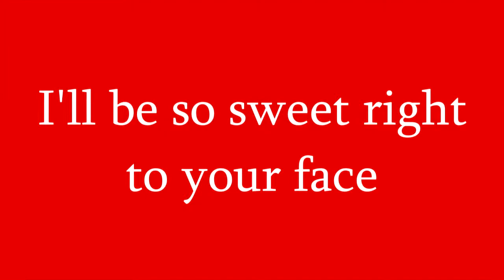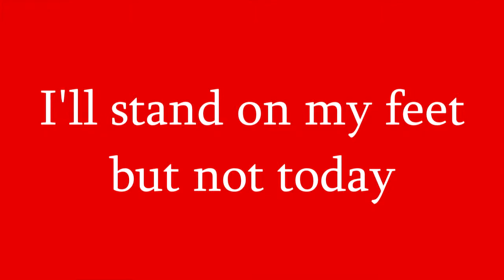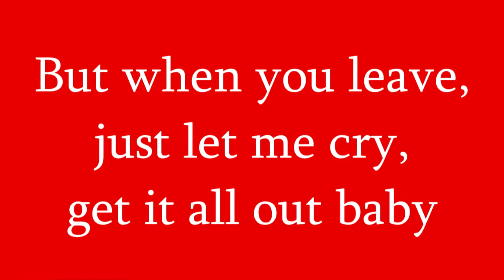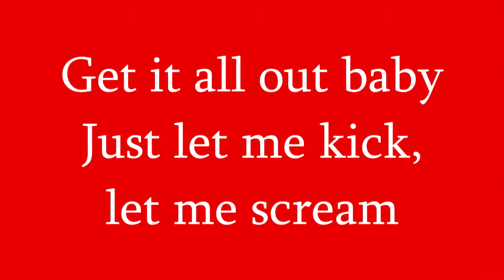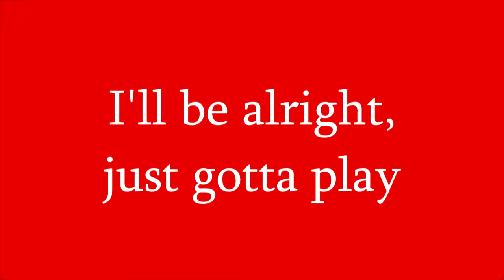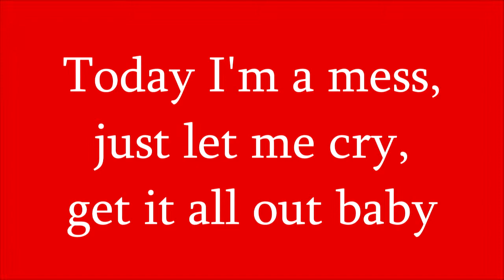Let Me Cry - Laura Marano - Lyrics